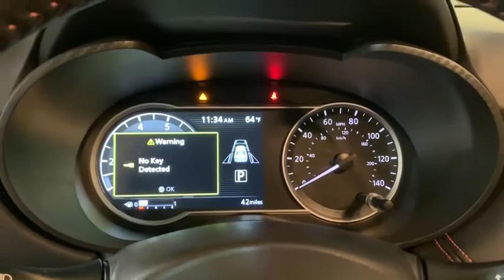2020 Nissan Versa Portland, Beaverton, Vancouver, Gresham, Hillsboro, OR 1017908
New 2020 Nissan Versa available in Portland, Oregon at Nissan of Portland. Servicing the Beaverton, Vancouver, Gresham, Hillsboro, OR area.

Heated Seats Blind Spot Monitor. MONARCH ORANGE exterior and Sport Interior interior SR trim. FUEL EFFICIENT 40 MPG Hwy/32 MPG City AND MOREKEY FEATURES INCLUDEBack-Up Camera Satellite Radio iPod/MP3 Input Bluetooth Aluminum Wheels Remote Engine Start Apple CarPlay Blind Spot Monitor Smart Device Integration Nissan SR with MONARCH ORANGE exterior and Sport Interior interior features a 4 Cylinder Engine with 122 HP at 6300 RPM. OPTION PACKAGESCONVENIENCE PACKAGE Intelligent Cruise Control (ICC) Heated Front Seats. Rear Spoiler MP3 Player Keyless Entry Remote Trunk Release Steering Wheel Controls. Horsepower calculations based on trim engine configuration. Fuel economy calculations based on original manufacturer data for trim engine configuration. Please confirm the accuracy of the included equipment by calling us prior to purchase.